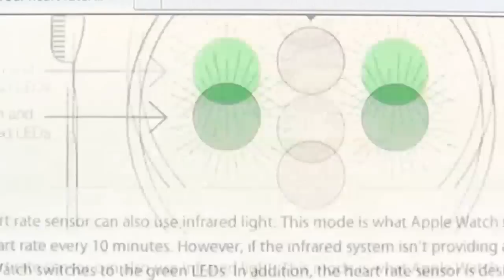Apple Watch may not work if you've got tattooed wrists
Early adopters of the Apple Watch who are also bearers of tattoos, are complaining that a number of its key functions are disrupted by their ink. Report by Claire Lomas.

More stories from ODN:

At least 12 people killed in Salvador mudslides after torrential rains
New Zealand's PM John Key says sorry for pulling waitress's hair
Australian cyclone kills three and causes millions of dollars of damage